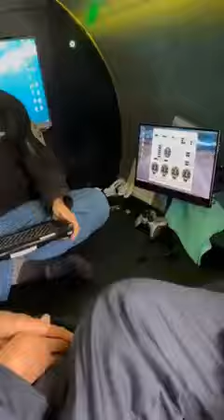Before the incident happen!!😖Credit to the rightful owner 🖇